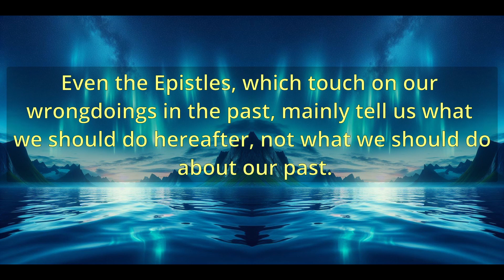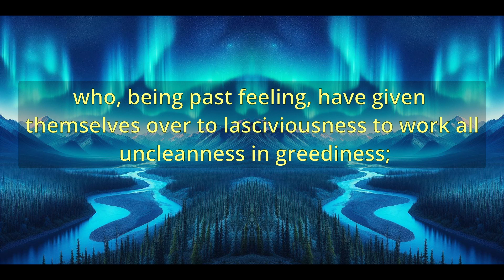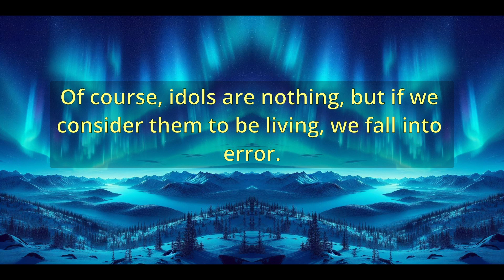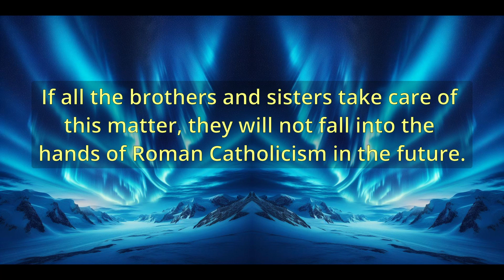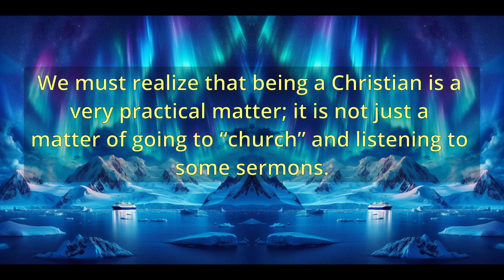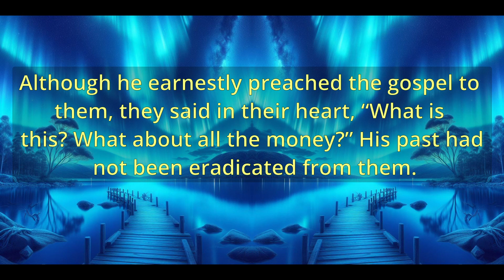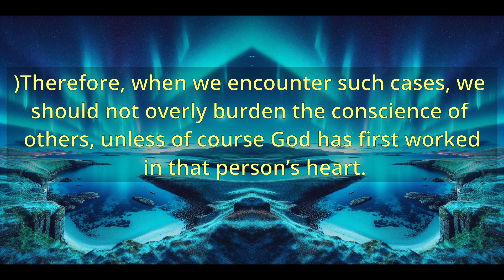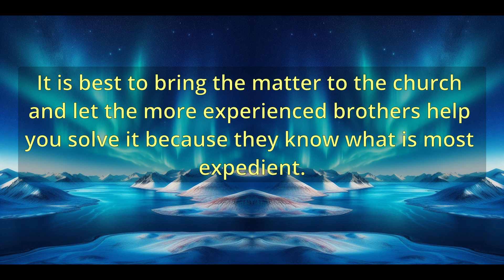"The importance of the building up of new believers" - Chapter 2 Terminating the past - Watchman Nee